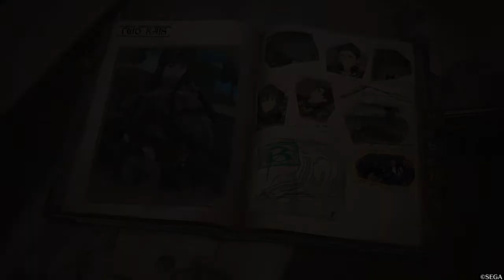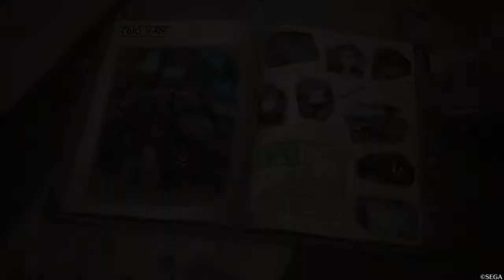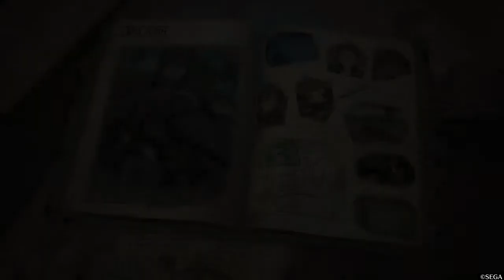전장의 발큐리아4 단편 두명의 카이_2 게임, 그후 에피소드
전장의 발큐리아4